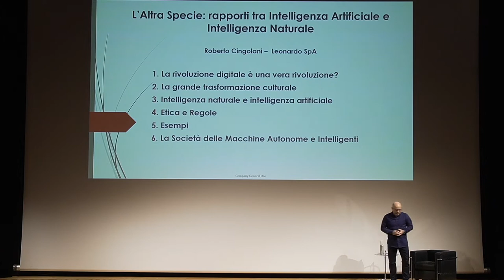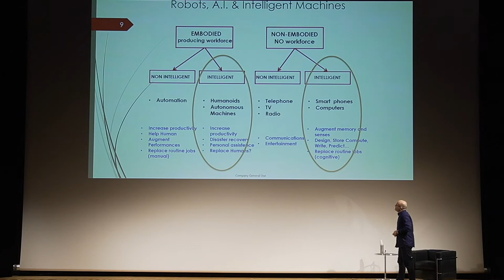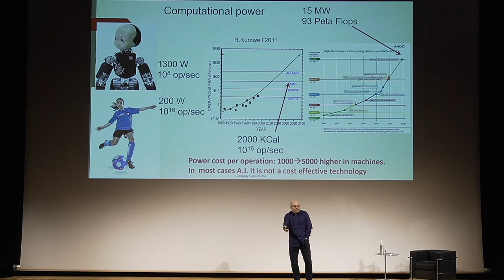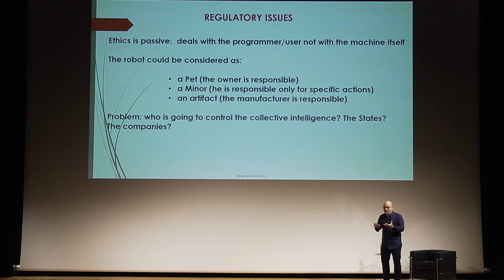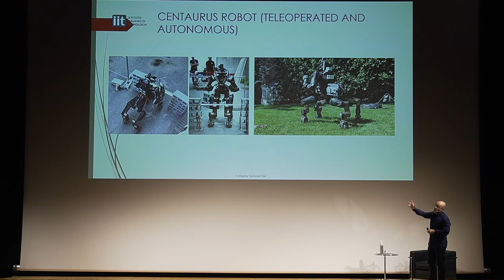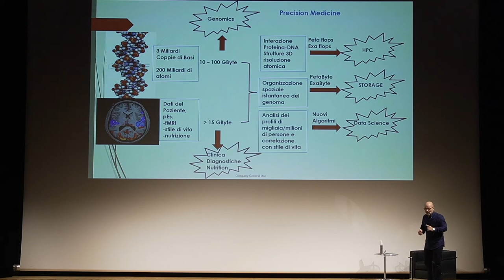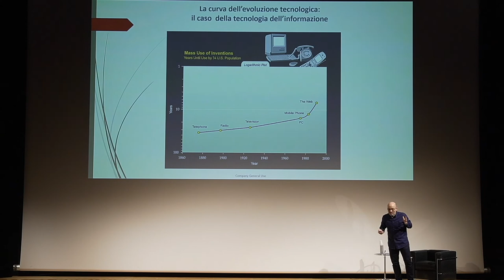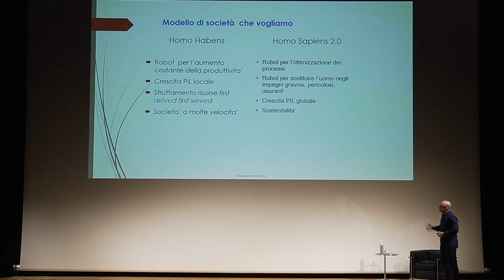Conversazione con Roberto Cingolani - "L'altra specie:rapporti tra IA e intelligenza naturale"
Il primo appuntamento del ciclo di conversazioni "il futuro è uno spazio ospitale", in collaborazione con l'Università degli Studi Roma Tre, che si è tenuto il 20 gennaio 2020 presso il Teatro Palladium.
La conversazione con Roberto Cingolani, Chief Technology & Innovation Officer di Leonardo, si è articolata sul tema "l'altra specie: rapporti tra IA e intelligenza naturale"